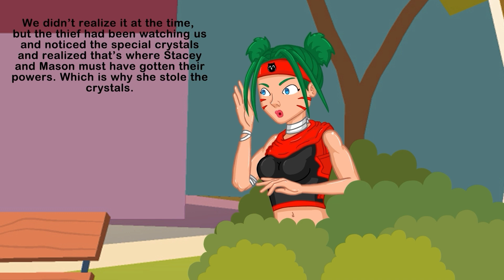The Blueberry Inflation: Giantess Fight and Super Werewolf | Blueberry Inflation Episode 2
Blueberry Inflation Episode 2: The Giant Werewolf. Blueberry Inflation And Giant Werewolf.

Charlene, Stacey, and Mason are back in action. This time, they're dealing with a local burglar girl who gets caught red-handed in a robbery. With their new superpowers, a common thief should not pose a problem at all for our trio of powerful heroes - which is the case at first. Until the thief discovers the source of their power: their crystals, and hatches a plot to burgle them so that she can taste those superpowers for herself. When she succeeds, she uses her new supernatural abilities to fight our trio with much more ease - however, she doesn't count on their friendship and teamwork, which makes for a formidable battle.